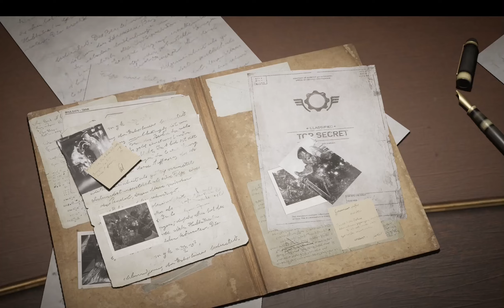Bailey Plays Gears Tactics (2)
With Gabe and Sid making their way back through Ground Zero, what will our duo decide to do to move forward? Bailey insults a man with a goatee.